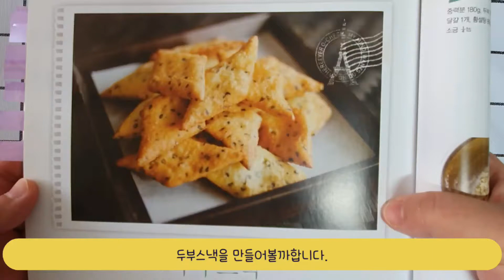[Baking Vlog] 초간단 튀기지않는 두부과자 만들기 unfried tofu cracker recipe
안녕하세요.
똥손 홈베이커 입니다.
많이 부족한 영상이지만 방문해주셔서 감사합니다.
Hello
I'm a novice home-baker.

재료 ingredient

달걀 egg 1개
두부 tofu 70g
깨 sesame 15g

170도 12분
338-12min